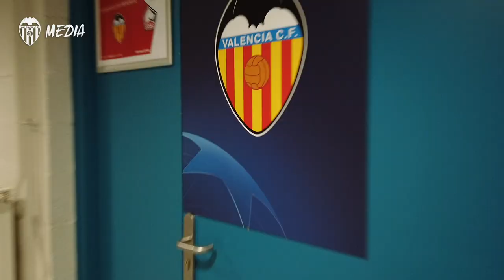VALENCIA CF | TODO PREPARADO EN EL VESTUARIO DEL ESTADIO PIERRE-MAUROY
El vestuario visitante del estadio Pierre-Mauroy ya está preparado para acoger a los jugadores del Valencia CF, que a partir de las 21:00 van a enfrentarse al LOSC Lille en la tercera jornada de la fase de grupos de la UEFA Champions League 2019-20.